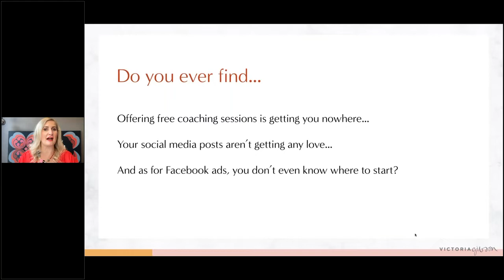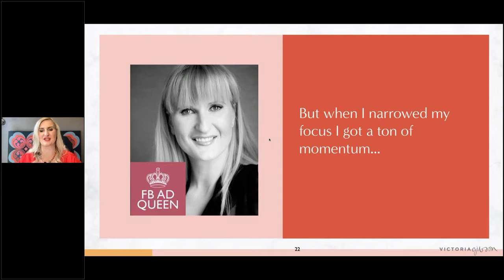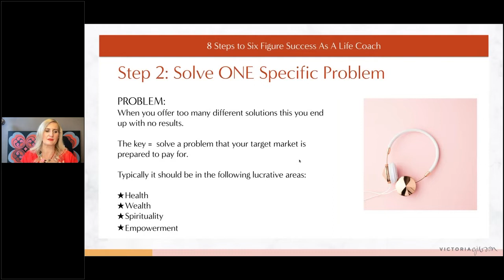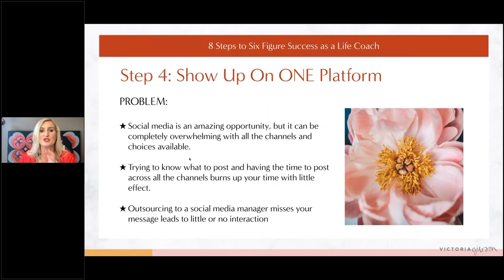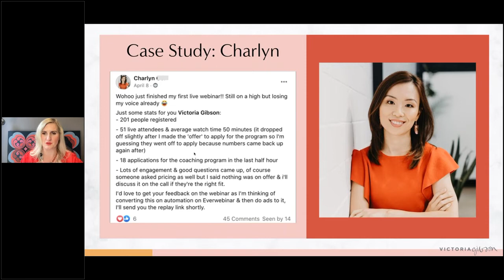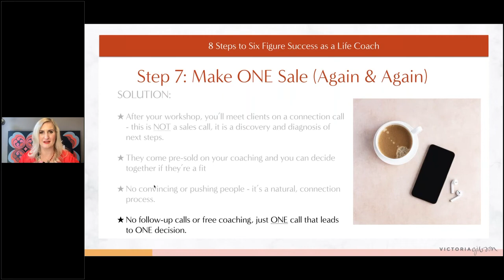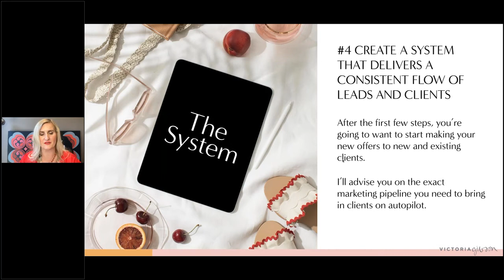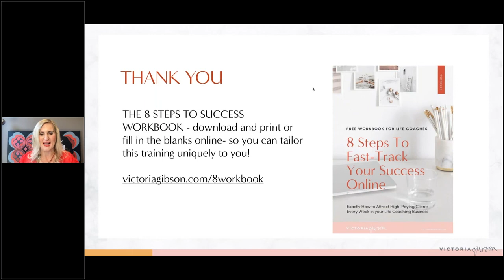8 Steps To Fast-Track Your Success Your Success Online As A Life Coach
Discover the simple path to adding 6-figures a year to your life coaching business using this proven approach.